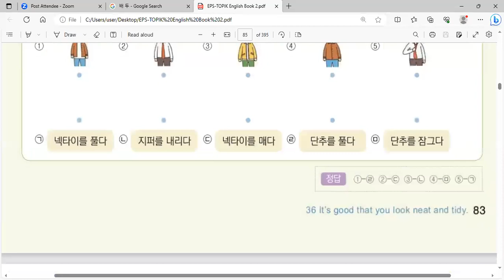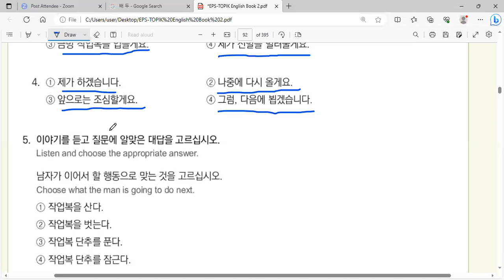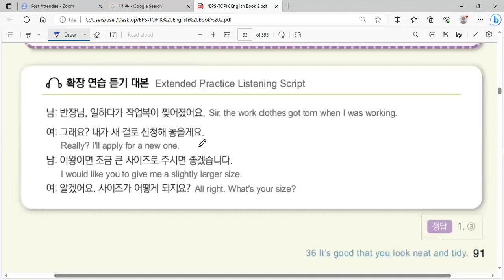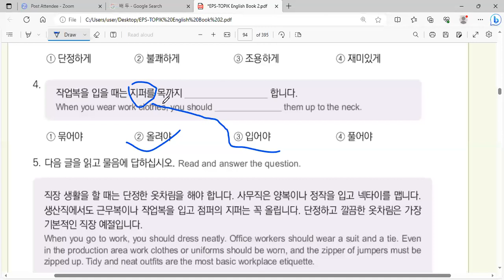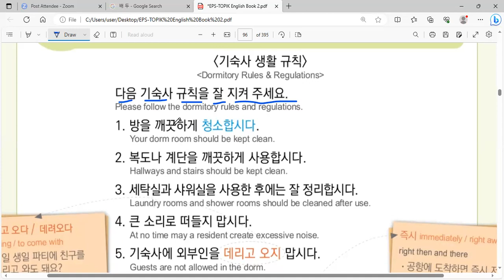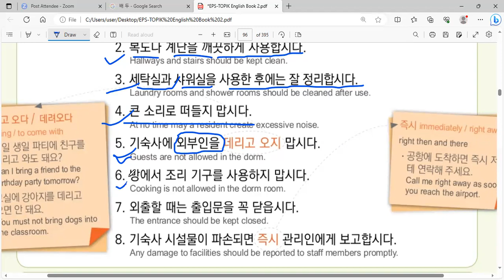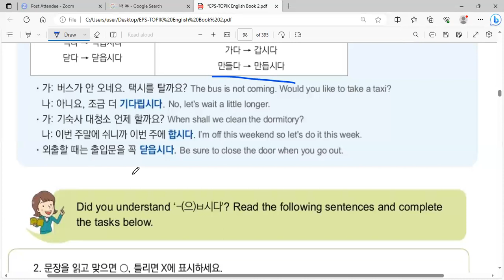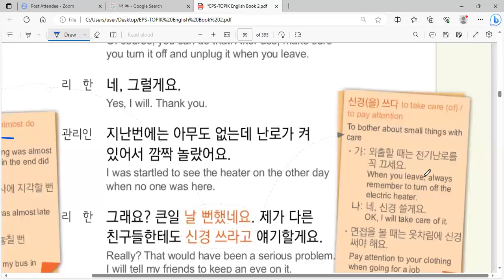KOREAN ADVANCE CLASS BY SAURAV SIR